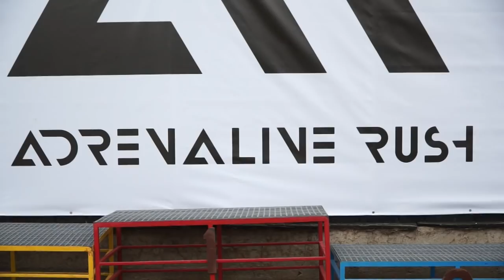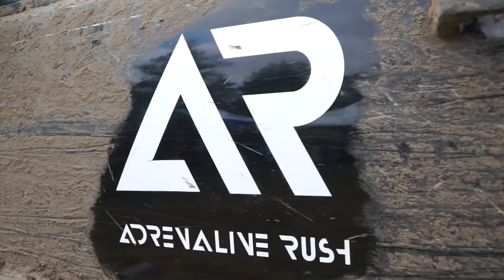Adrenaline Rush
Biegi z Przeszkodami w Radotkach - Osada Młynarza, na terenie Brudzeńskiego Parku Krajobrazowego gromadzą wielu uczestników.